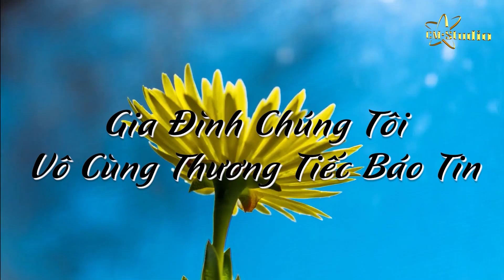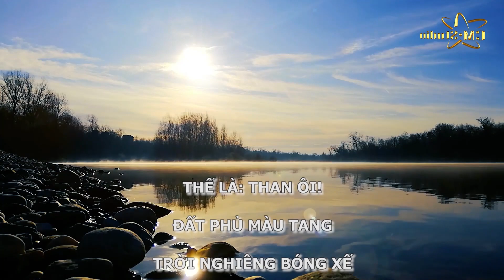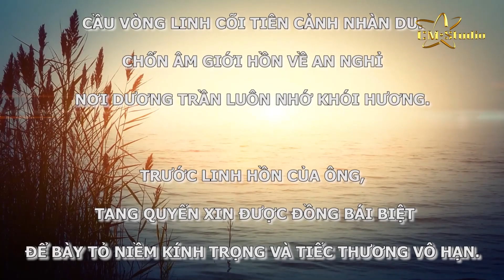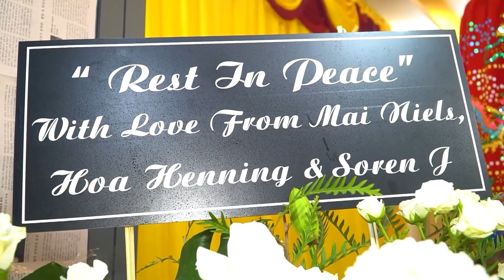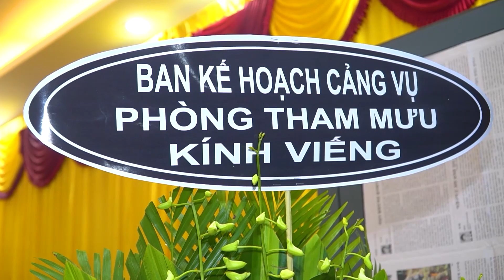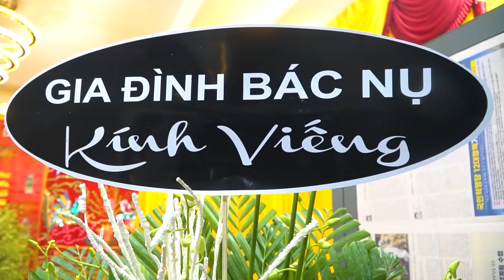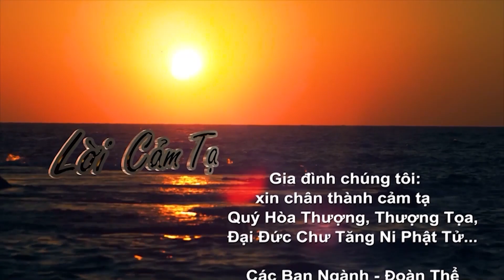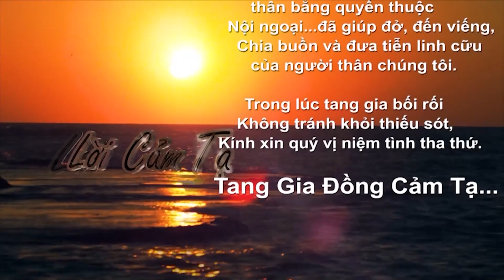TANG LỄ ÔNG HANS ASMUSSEN PHẬT GIÁO/ LIÊN HỆ 0936.122.077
KÍNH GỬI ÔNG HANS ASMUSSEN - CÔNG TY CHẤN MINH XIN CHIA BUỒN CÙNG TANG QUYẾN.

THẾ LÀ: THAN ÔI!
ĐẤT PHỦ MÀU TANG
TRỜI NGHIÊNG BÓNG XẾ
GIẬN HÓA CÔNG GÂY BẤY TANG THƯƠNG
CẢNH ÂM DƯƠNG ĐÔI NGÃ CHIA LÌA.

ÔNG HANS ASMUSSEN MẤT ĐI
LÀ MỘT TỔN THẤT VÔ CÙNG TO LỚN
 ĐỐI VỚI TOÀN THỂ GIA ĐÌNH,
NỖI ĐAU, MẤT MÁT NÀY KHÔNG GÌ BÙ ĐẮP NỔI,
CÁC EM ĐÃ MẤT ĐI MỘT NGƯỜI ANH HIỀN YÊU QUÝ,
NGƯỜI VỢ TRẺ
MẤT ĐI CÁI NHÌN BAO DUNG ÂU YẾM CỦA NGƯỜI CHỒNG,
XÃ HỘI ĐÃ MẤT ĐI MỘT NGƯỜI CÔNG DÂN MẪU MỰC.

ÔNG ĐÃ RA ĐI
THEO TIẾNG GỌI CỦA QUY LUẬT TẠO HOÁ,
 ĐỂ LẠI CHO CHÚNG CON
CÙNG MỌI NGƯỜI THÂN,
NIỀM TIẾC THƯƠNG VÔ HẠN.
CHÚNG CON LUÔN KÍNH TRỌNG ÔNG
 VÌ DÙ Ở CƯƠNG VỊ NÀO ÔNG VẪN GIỮ:
LỜI NÓI ÔN TỒN, TÁC PHONG NHÃ NHẶN
VIỆC LÀM CẦN MẪN,
 THÁI ĐỘ ÔN HÒA,
CÁCH XỬ THẾ,
NGOÀI TRONG ĐỘ LƯỢNG
THÂN THIỆN XÓM GIỀNG,
 THƯƠNG YÊU GIÚP ĐỠ NGƯỜI NGHÈO KHÓ, ỐM ĐAU
NGOÀI XÃ HỘI,
ÔNG ĐÃ CHU TOÀN BỔN PHẬN MỘT CÔNG DÂN MẪU MỰC
TRONG GIA ĐÌNH,
ÔNG ĐÃ LÀM TRÒN TRÁCH NHIỆM MỘT NGƯỜI CHỒNG,
NGƯỜI ÔNG GƯƠNG MẪU.

TRONG GIỜ PHÚT BIỆT LY,
ÔNG HANS ASMUSSEN ĐÃ VỀ ÂM GIỚI MÃI XA XĂM,
 GIA ĐÌNH CHÚNG CON
TRÊN DƯƠNG TRẦN SẼ LUÔN TƯỞNG NHỚ.
TỪ NAY,
VẮNG ÔNG TRONG CHUYỆN TRÒ THẾ SỰ,
 CÒN ĐÂU LỜI KHUYÊN BẢO LÚC CAM GO.
NHƯNG “SINH KÍ, TỬ QUY”.
VẪN BIẾT LÀ QUY LUẬT
SAO LÒNG THẮT KHÔN CẦM.
 DÙ HIỂU KHÔNG TRÁNH KHỎI MÀ VẪN ĐAU TRONG DẠ.

ÔI THÔI! ĐÃ ĐẾN GIỜ VĨNH BIỆT:
CẦU VONG LINH CÕI TIÊN CẢNH NHÀN DU.
CHỐN ÂM GIỚI HỒN VỀ AN NGHỈ.
NƠI DƯƠNG TRẦN LUÔN NHỚ KHÓI HƯƠNG.

TRƯỚC LINH HỒN CỦA ÔNG,
 TANG QUYẾN XIN ĐƯỢC ĐỒNG BÁI BIỆT
 ĐỂ BÀY TỎ NIỀM KÍNH TRỌNG VÀ TIẾC THƯƠNG VÔ HẠN.
CUỐI CÙNG,
XIN HƯƠNG HỒN ÔNG AN GIẤC NGÀN THU NƠI CHÍN SUỐI.
XIN VĨNH BIỆT!

Công Ty CM.Studio , Xin Gởi Lời Chia Buồn Sâu Sắc Đến Gia Đình
Nhân Viên Quay Phim : LÊ CAO CƯỜNG
Nhân Viên Dựng Phim: HÀ HUỲNH LINH DUY
Thực Hiện : 05/11/2021

FANPAGE: Quay chụp tang lễ Chấn Minh